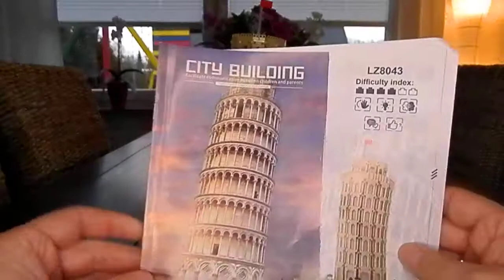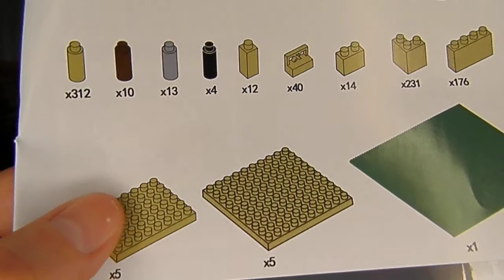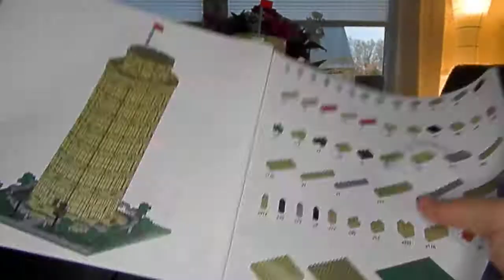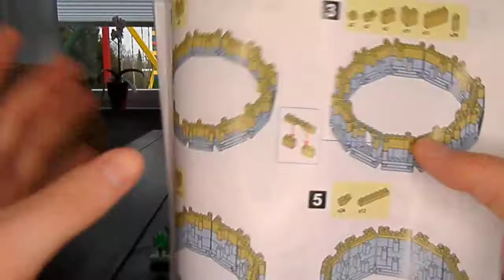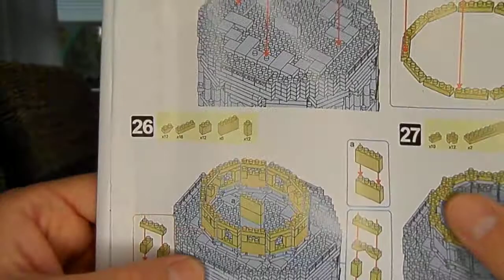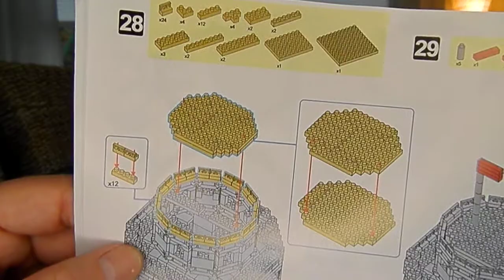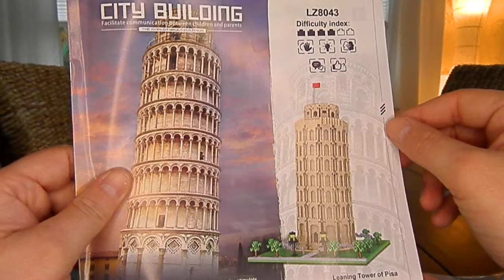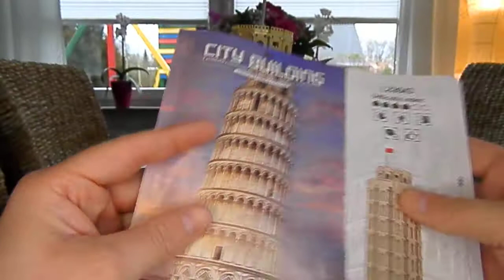Lezi LZ8043 der schiefe Turm von Pisa aus 2148 Teilen Diamond Blocks Klemmbausteine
heute zeige ich euch den schiefen Turm von Pisa von der Firma Lezi mit der Set-Nummer LZ8043. Das Set besteht aus 2148 Teilen bzw. Diamond Blocks Klemmbausteinen. Das Set ist 34cm hoch, 20cm breit und 20cm tief. Viel Spaß beim schauen.